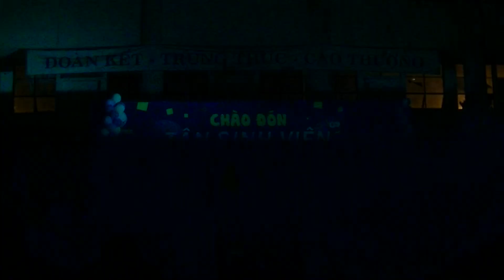múa Lotus Flower hay tuyệt vời